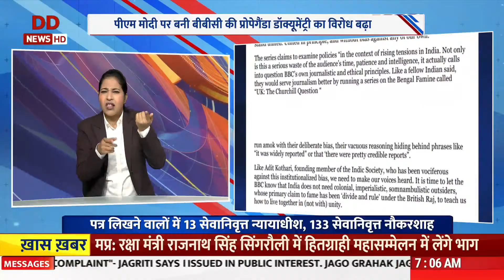समाचार: प्रधानमंत्री करेंगे अनाम द्वीपों का नामकरण और अन्य बड़ी खबरें